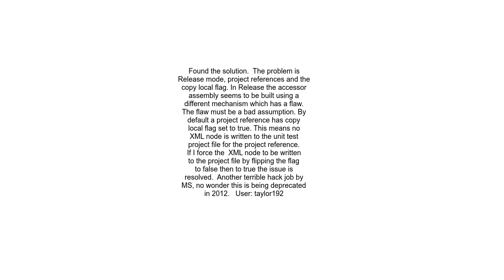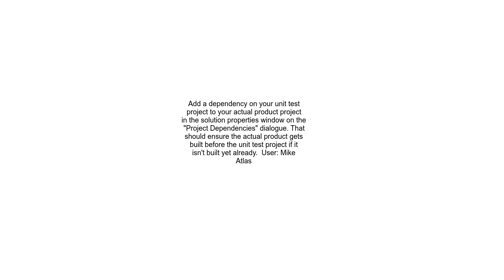BuildShadowTask &quot;Could not load file or assembly&quot;